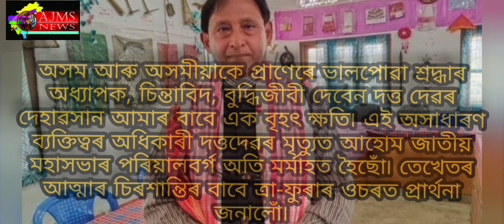Deben dutta Swardhajwali from AJMS